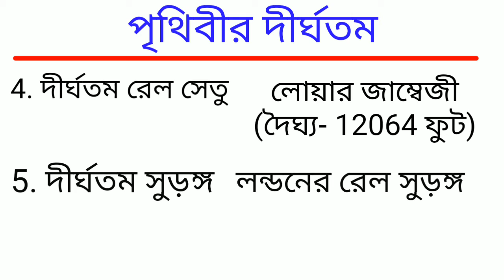পৃথিবীর উচ্চতম ও দীর্ঘতম